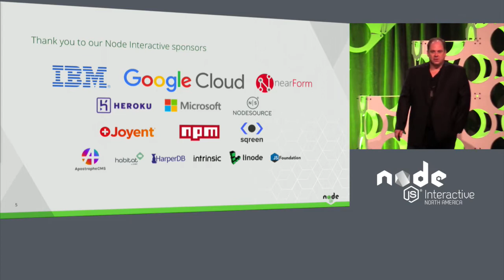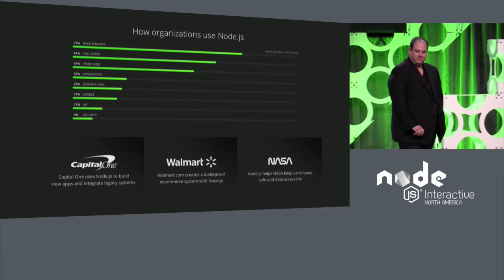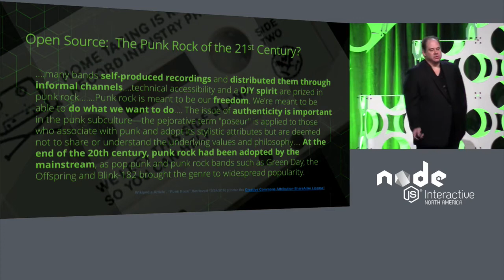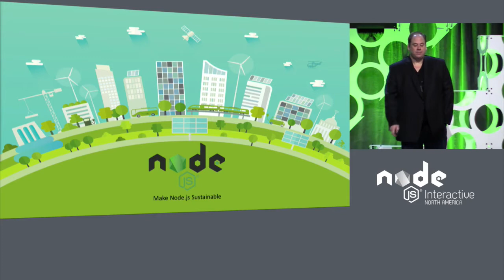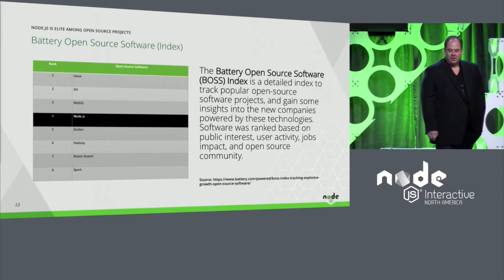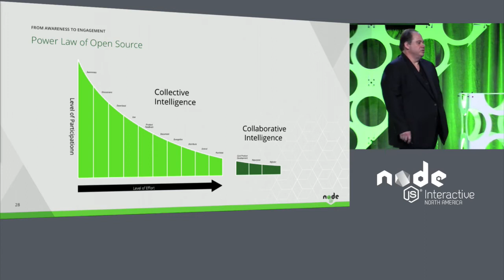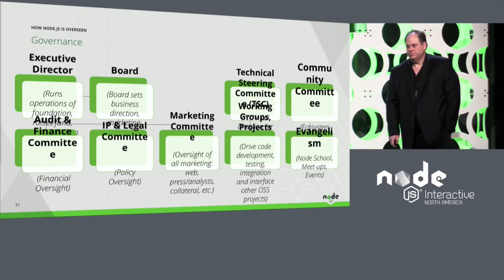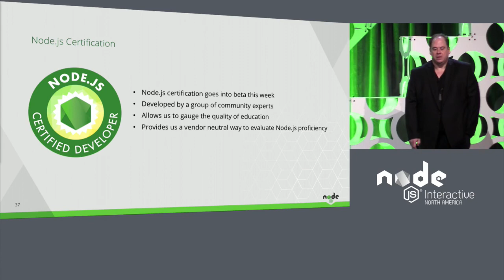KEYNOTE: Welcome and Node.js Update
KEYNOTE: Welcome and Node.js Update- Mark Hinkle, Node.js Foundation

About
Mark is the Executive Director of the Node.js Foundation. He works with members of the Node.js Foundation to articulate priorities for the Foundation for the foreseeable future. He also focuses on membership growth from both a corporate and individual standpoint.